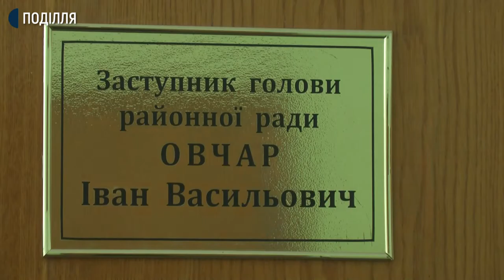"Я мусила зробити таку процедуру...", - колишня в.о. директора лікарні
Трьох кандидатів для роботи в комісії з вибору директора Старокостянтинівської центральної районної лікарні сьогодні обрав колектив закладу на загальних зборах. Це голова профспілки Юрій Сторожук, лікар-офтальмолог та ще два лікарі: Уляна Ниник і Сергій Райчук.
Трьох кандидатів мають обрати депутати районної ради і трьох-громадські організації. САме порушення процедури висунення кандидатів для роботи в комісії стали причиною більшості із 11-ти трудових спорів, зареєстрованих відділенням Національною службою посередництва і примирення в області-розповідає начальниця відділу Тетяна Бабич. За її словами, вчора примирники зареєстрували ще 3 трудових спори. Сьогодні вони запросили сторони конфлікту на розмову.